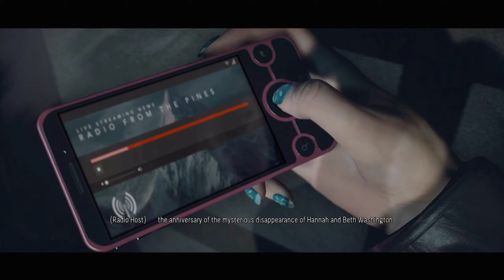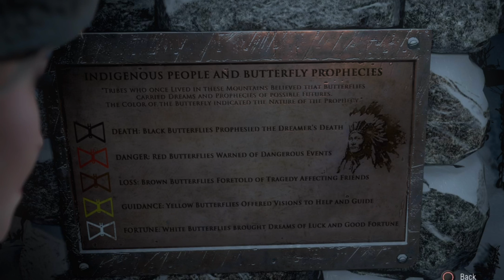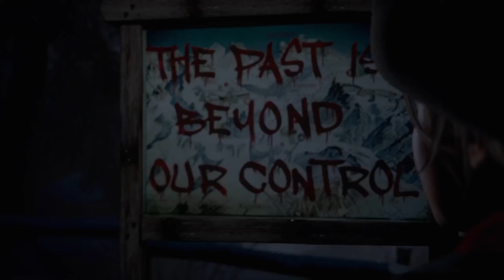Until Dawn PS5 - Part 1 - WELCOME TO BLACKWOOD PINES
Welcome to Until Dawn PS5 Walkthrough Gameplay Part 1. This series will include the Full Story of Until Dawn, from beginning to end. Along with my first impressions and review.

📺SECOND CHANNEL!

- Turn on those post notifications so you don't miss an upload!

Hopefully, catch you all in the next video 🙂

📽️Uploaded/Edited By iitzMiaPlayz